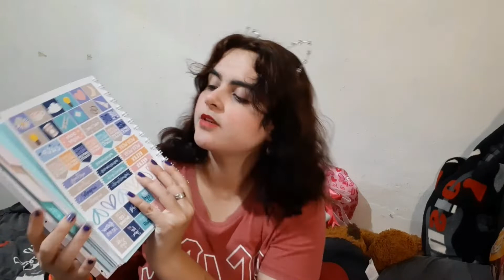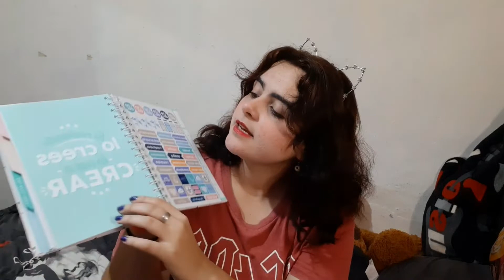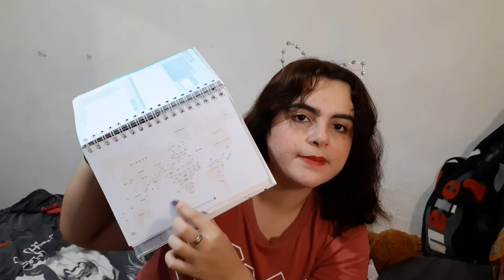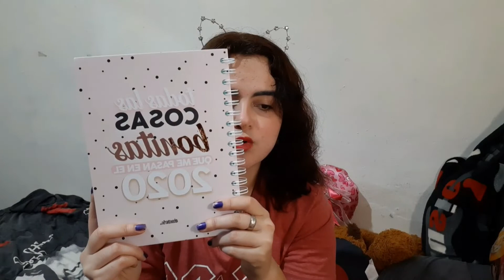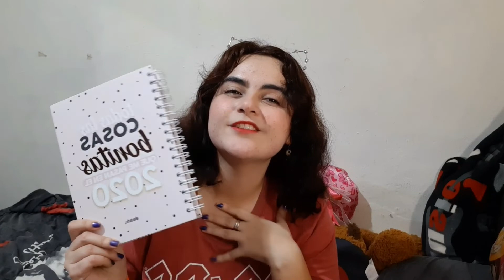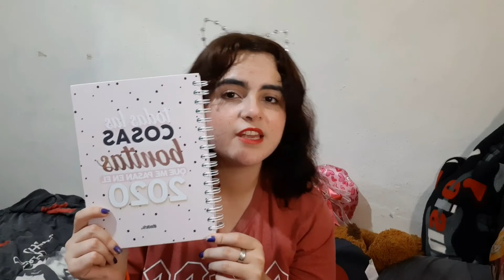AGENDA 2020 - ¿Como ordenar tu día a día?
En este vídeo les enseño a tener un orden con su día a día a través de una agenda , esta no es mía es de mi madre, pero pienso hacer una libreta como una agenda pero ya sera otro tema que hablar. Espero les guste el vídeo :3